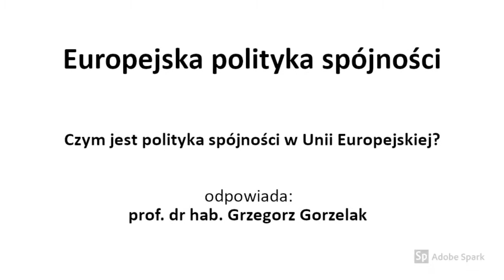Wywiad 15YearsPolandEU : Czym jest polityka spójności Unii Europejskiej?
CASE w ramach projektu flagowego 15YearsPolandEU realizuje wywiady ze specjalistami i naukowcami na temat członkostwa Polski w Unii Europejskiej.
Więcej:
Przedstawiamy w nich opinie ekspertów o procesie przemian w Polsce w okresie 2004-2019. Zachęcamy do zapoznania się z raportem Nasza Europa: 15 lat Polski w Unii Europejskiej

W tym nagraniu prezentujemy Państwu wypowiedź prof. dr hab. (nauk ekonomicznych) Grzegorza Gorzelaka, który specjalizuje się w problematyce rozwoju regionalnego i lokalnego. W latach 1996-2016 dyrektor Centrum Europejskich Studiów Regionalnych i Lokalnych (EUROREG) Uniwersytetu Warszawskiego. Twórca i redaktor naczelny kwartalnika „Studia Regionalne i Lokalne”. Współpracował z agendami rządowymi i samorządami lokalnymi i regionalnymi w Polsce i na Ukrainie oraz z instytucjami międzynarodowymi (m.in. Bank Światowy, Komisja Europejska, OECD, Open Society Institute). Stypendysta Fulbrighta, profesor wizytujący na University of Strathclyde, wykładowca na zagranicznych uniwersytetach. Koordynator wielu projektów badawczych, krajowych i międzynarodowych (w tym projekty ESPON), w latach 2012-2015 kierownik projektu w ramach 7. Programu Ramowego nt. rozwoju nowych krajów członkowskich UE (GRINCOH). Opublikował jako autor i redaktor ok. 50 książek i 260 artykułów i rozdziałów.